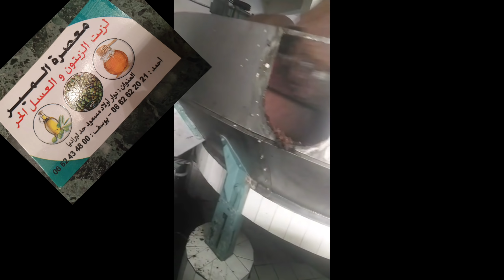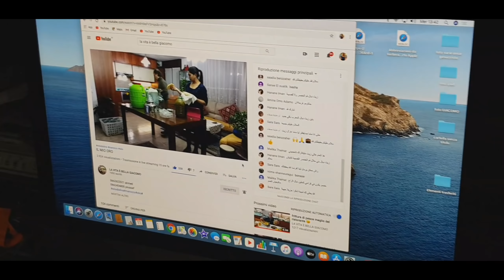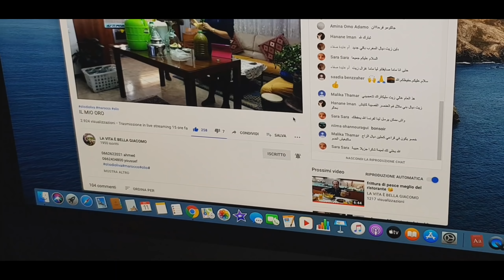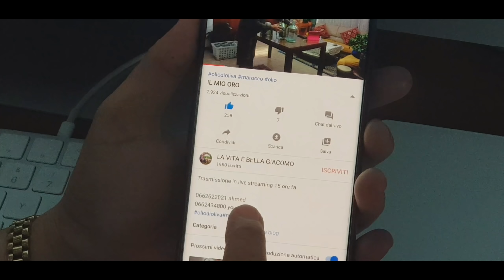مراحل عصر الزيتون مع كل المعلومات عليه معصرة المير# بأولاد مسعودolio di oliva extravergine bio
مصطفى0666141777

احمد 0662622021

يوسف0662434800